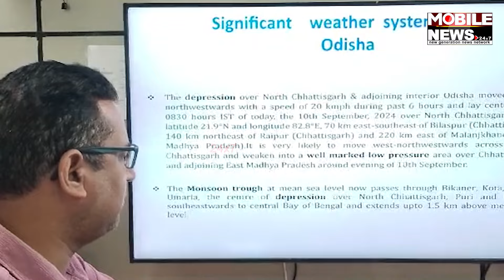ପାଣିପାଗ ବିଭାଗର ପୂର୍ବାନୁମାନ, ଆଗାମୀ ୫ ଦିନ ଯାଏ ଏହି ସବୁ ଜିଲ୍ଲାରେ ପ୍ରବଳ ବର୍ଷା || Weather Update, BBSR